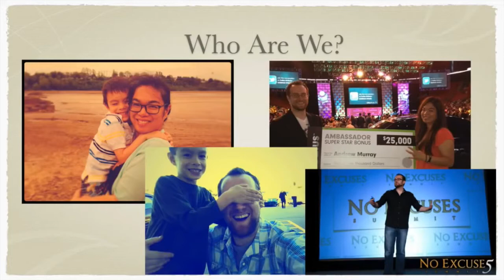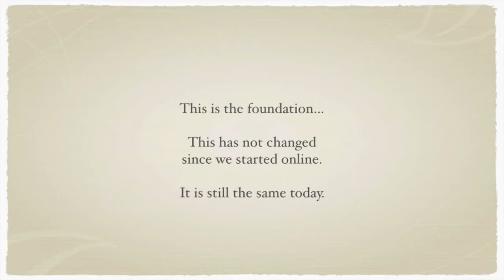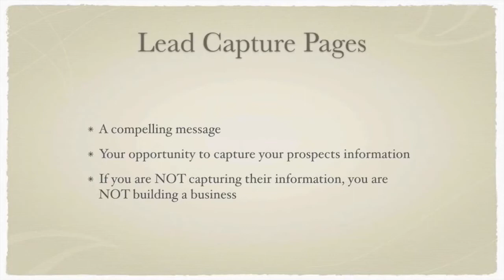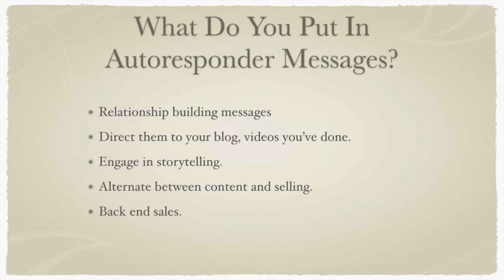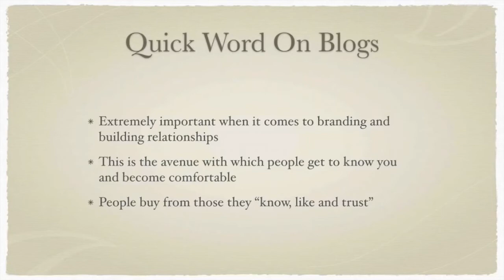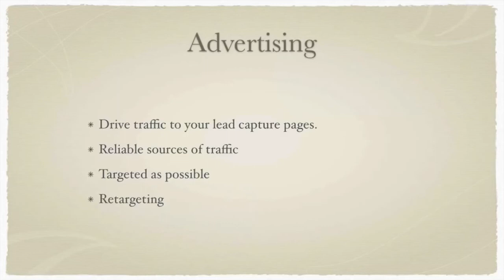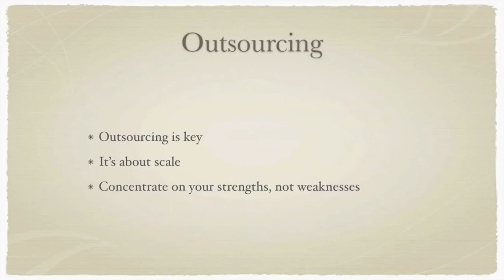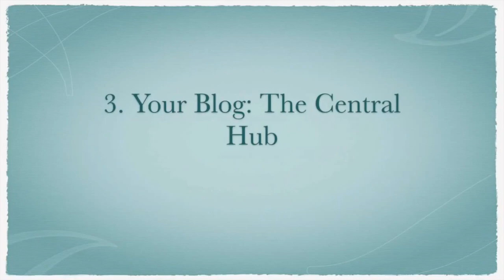Best Year Ever Success Webinar New Version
Check out the latest version of the Best Year Ever Success Webinar.  If you want to have massive, unbridled success online this coming year, then watch this AMAZING webinar.

Pure content!

Learn How To Run Highly Profitable YouTube Ads